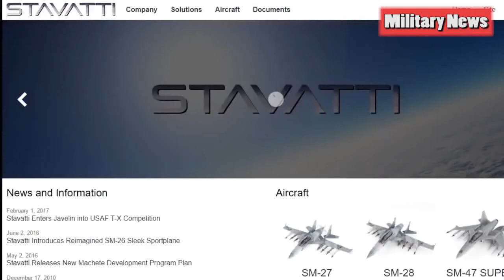THIS WEIRD LITTLE COMPANY WANTS TO BUILD THE NEXT A-10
Stavatti thinks it can wrap a new plane around the Warthog’s gun